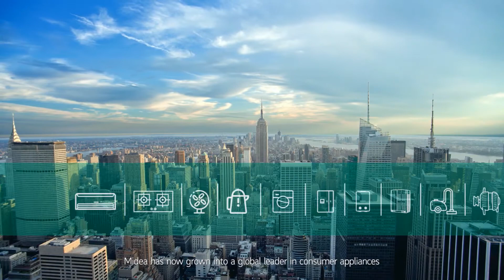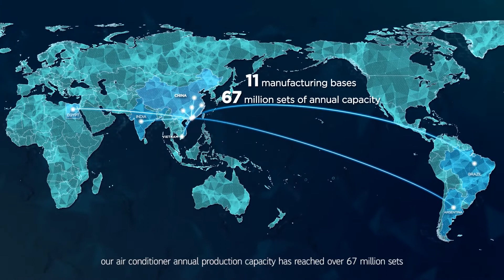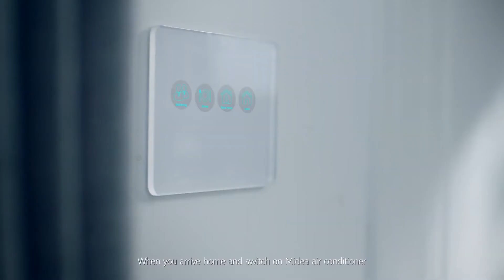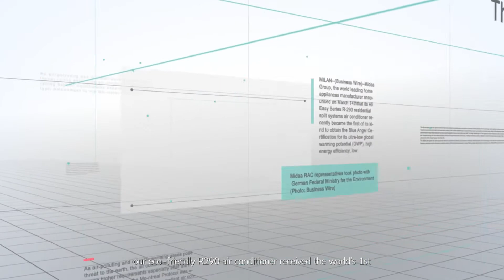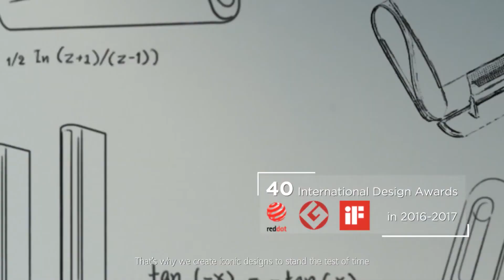Midea Residential Air Conditioning Introduction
Introducing Midea RAC, the world's #1 air treatment company. Learn about Midea air conditioning R&D and worldwide production as well as the utilised advanced technology.